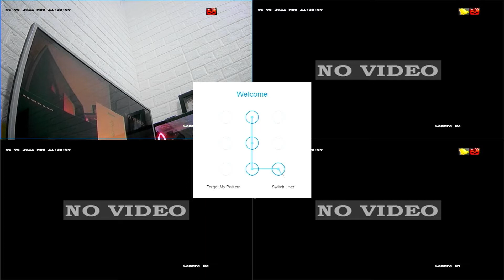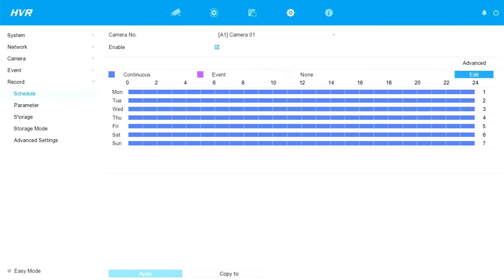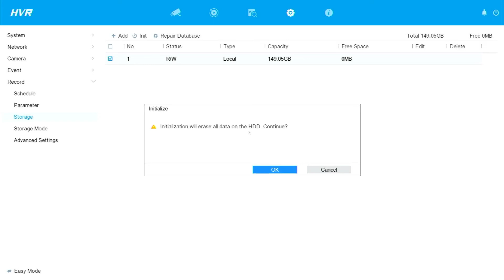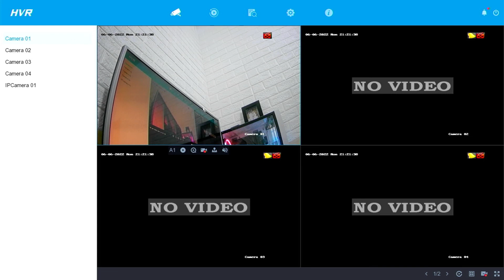Cara Menghapus Rekaman CCTV Hilook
Download Aplikasi Hilook Terbaru :
Butuh Bantuan? Silahkan klik

Video ini menjelaskan Cara Menghapus Rekaman CCTV Hilook. Tutorial ini terkait dengan cara cepat menghapus rekaman cctv, cara hapus rekaman cctv, cara delete rekaman cctv, cara hapus rekaman dvr, cara menghapus rekaman cctv hilook, cara delete rekaman dvr cctv, dan cara format harddisk dvr cctv.